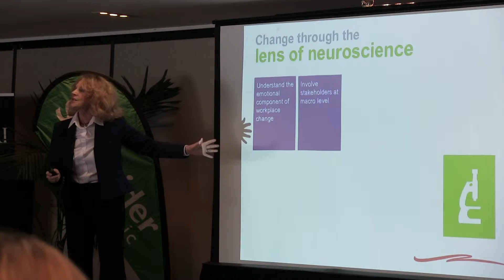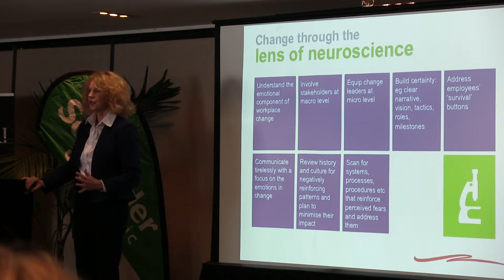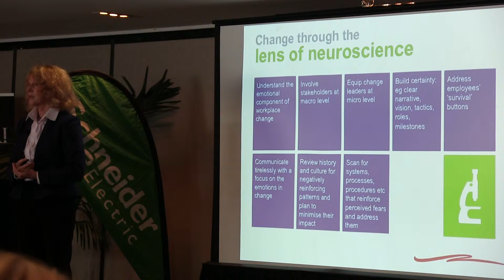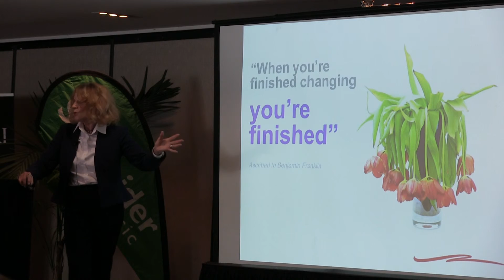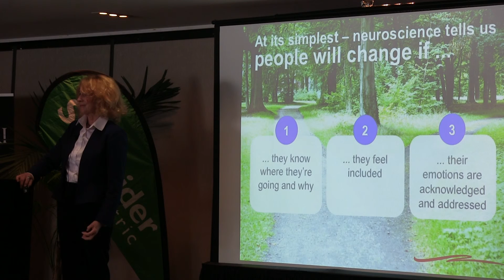Anne Riches - The Limbic System and the Education System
Anne Riches, Anne Riches Consulting, Sydney - Key speaker at Education Leaders Forum 2015 - Brain Changing & Mind Shifting - Neuroscience insights into learning and leading.